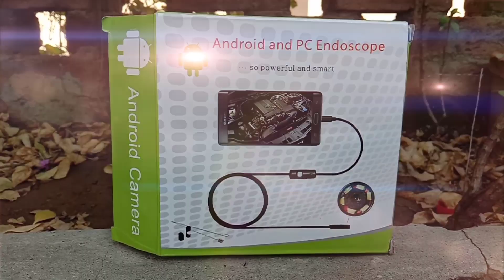Snake camera unboxing from daraz pakistan amazing gadgets from daraz.pk !! Scam ?? Gadgets Unbox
hello friends in this video i will unbox the most cheapest mystery Box from daraz.pk this is the first time ever i will unbox the R.s 40 Mystery box and i got 200% profit from these cheapest mystery boxes and get a price from seller you can buy this mystery box from daraz pk i give the the link of this product you can buy and get your price from seller Lets Unbox these Cheapest Mystery boxes from daraz Pakistan :

This Video Have this Type of topics :

1. unbox gadget
2. unbox therapy
3. Tech Gadget
4. unbox review
5. unboxing review
6. tech unbox
7. gadgets
8. unboxing
9. 4 amazing gadgets on daraz.pk
10. amazing gadgets
11. cool gadgets
12. daraz mystery box review
13. daraz.pk unboxing
14. mystery box daraz.pk
15. daraz.pk mystery box
16. top 10 gadgets
17. top 10 gadgets on daraz
18. top 10 gadgets on daraz under 1000
19. gadgets under 50
20. gadgets under 10
21. gadgets under 20
22. gadgets under 1000 rupees
23. Top 10 Gadget Under 100 Rupees From Daraz pk
24. daraz mystery box
25. most expensive mystery box
26. daraz most expensive mystery box
27. daraz expensive mystery box
28. daraz most selling products
29. daraz online shopping gaming
30. daraz.pk mystery box
31. daraz gaming mystery box
32. daraz selling account
33. unbox therapy
34. unboxing mystery box
35. mystery boxes
36. small mystery box
37. daraz scams
38. daraz profit
39. unboxing
40. lowest rated mystery box
41. daraz mystery box unboxing
42. mystery box
43. daraz mystery box review
44. Gadgets unbox
45. daraz mystery box
46. daraz mystery box unboxing
47. daraz mystery box pakistan
48. daraz mystery box mobile
49. daraz mystery box review
50. mystery box
51. daraz expensive mystery box
52. daraz most expensive mystery box
53. daraz most
54. daraz.pk mystery box
55. daraz.pk
56. unbox therapy
57. daraz shopping
58. online shopping in pakistan
59. daraz online shopping mystery box
60. daraz mystery box scam
61. daraz scam
62. darazpakistan
63. gadgets gate
64. pros lab
65. hr vlogs
66. gadgets unbox
67. darazpk
68. daraz